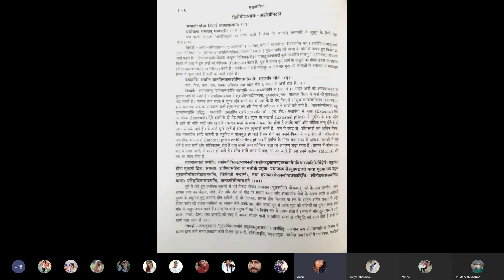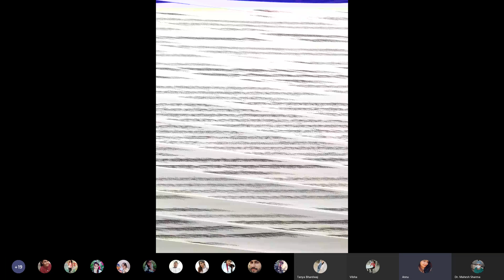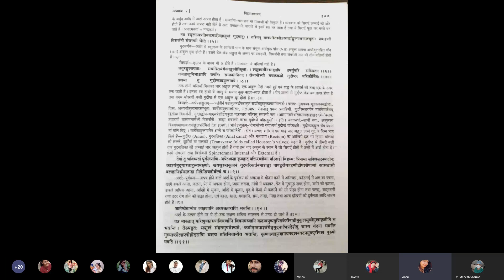Arsha, Shalya Tantra, BAMS 4th, National College of Ayurveda